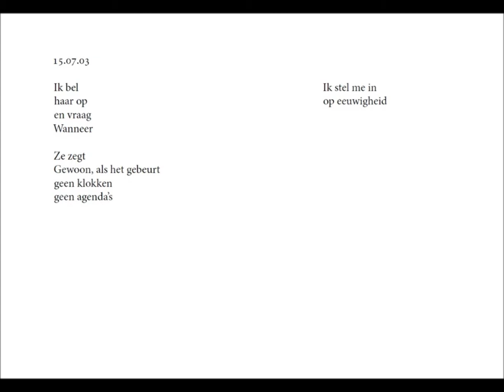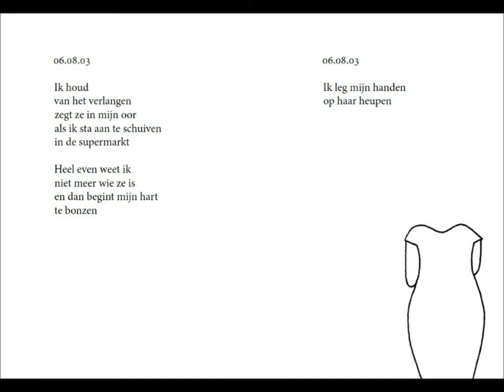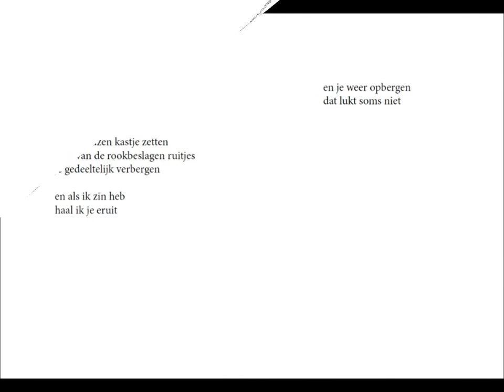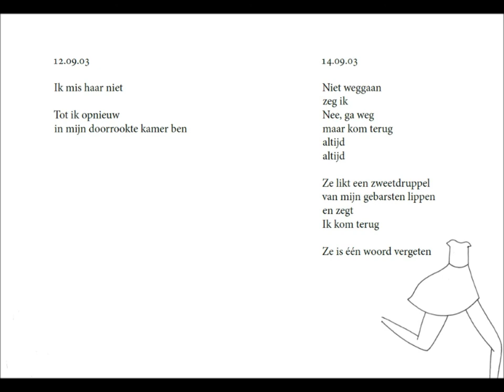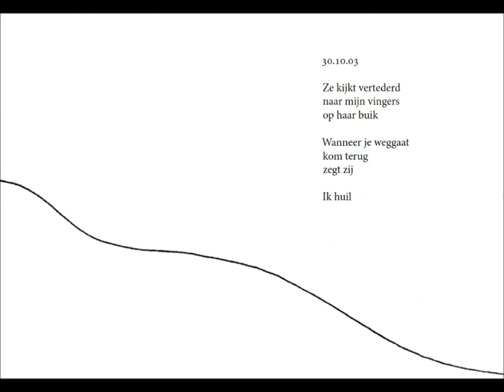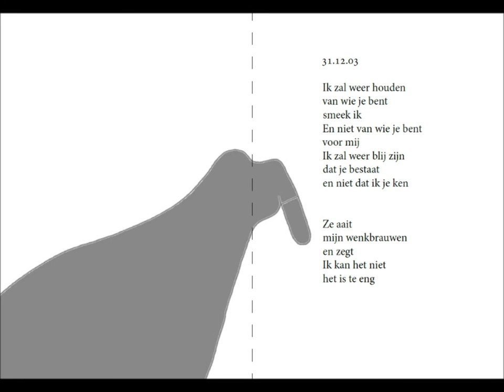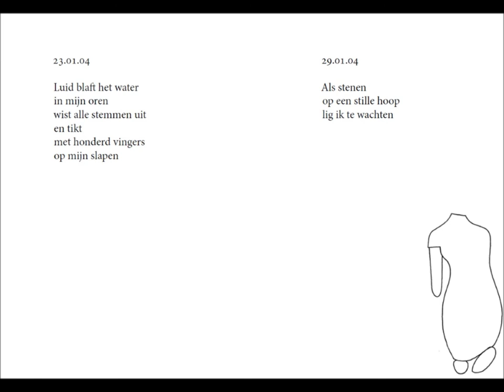Alleen met jou, voorgelezen - Johanna Pas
Een prentenboek voor volwassenen
(bekijken op volledig scherm)
copyright: Tekst en stem: johanna pas; Tekeningen: Geert Pas; Lay-out: onraad; uitgeverij 't Verschil